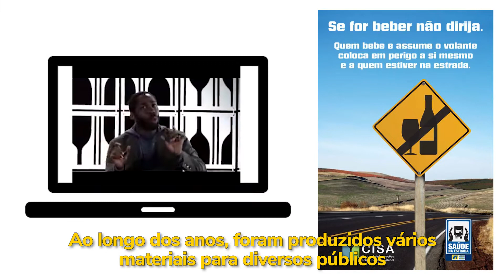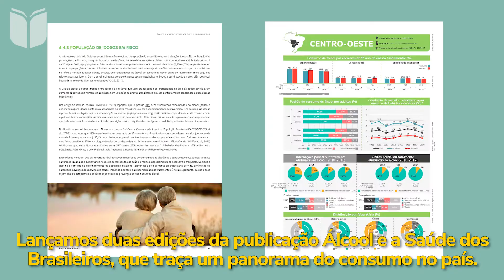17 anos de CISA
Desde 2004, o CISA vem contribuindo para a disseminação de informações científicas de qualidade sobre o binômio saúde e álcool. E, em 2021, comemoramos 17 anos de história!
Assista ao video e conheça um pouco mais de nossa trajetória.

Créditos
Angel @ Vecteezy
Arthouse @ Pexels
CISA